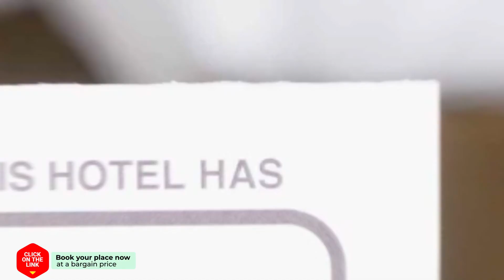Two Bedroom Holiday Home in Meppen hotel review | Hotels in Meppen | Netherlands Hotels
Two Bedroom Holiday Home in Meppen hotel video review. Hotels in Meppen, european 3 stars hotels.